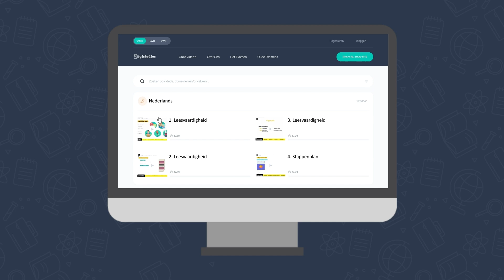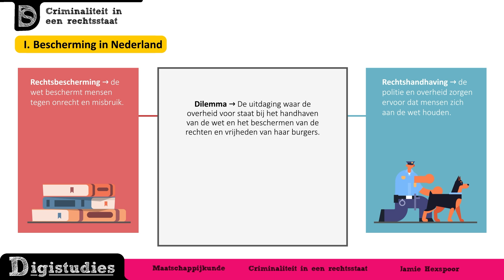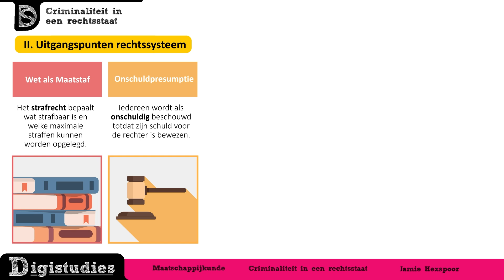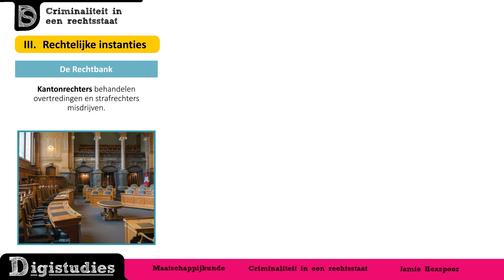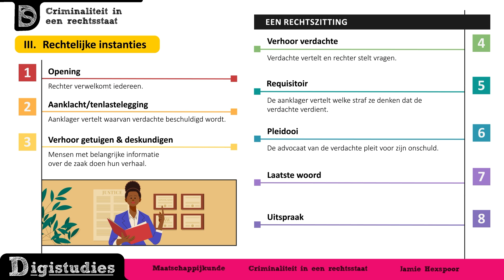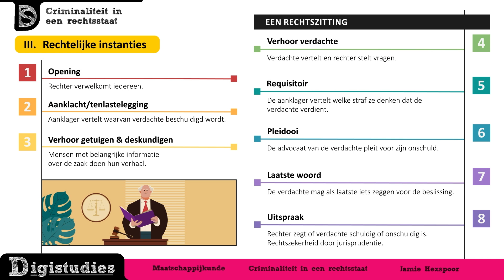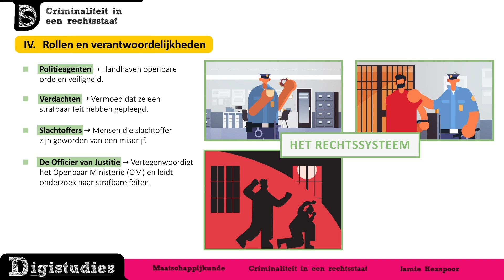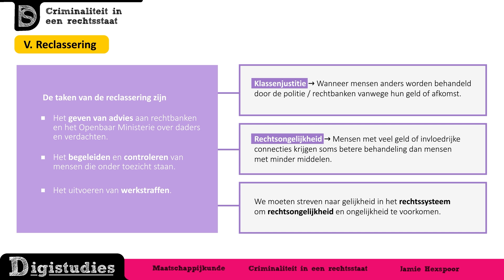Maatschappijkunde - Criminaliteit in een rechtsstaat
Welkom allemaal! In deze video duiken we dieper in het fascinerende onderwerp van criminaliteit binnen een rechtsstaat, waarbij we onderzoeken hoe de Nederlandse rechtsstaat niet alleen de rechten van individuen beschermt, maar ook een fundament legt voor een veilige en rechtvaardige samenleving.

Intro 00:00
1. Bescherming in Nederland
2. Uitgangspunten
3. Rechtelijke instanties
4. Rollen en verantwoordelijkheden
5. Reclassering

Meer leren? Op ons platform vind je 1000+ uitlegvideo's, oefenvragen, begrippenlijsten en meer:

Over Digistudies:
Waarom enkel leren uit je boeken als er ook een digitaal alternatief is? Op dit kanaal krijg je online bijles van professionele leraren die jou de eindexamenvakken zo duidelijk mogelijk uitleggen.